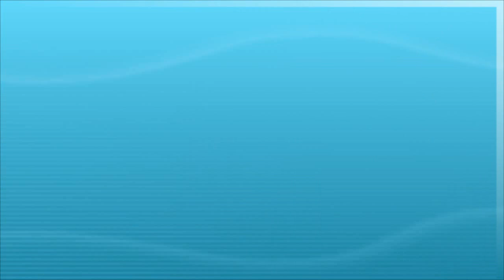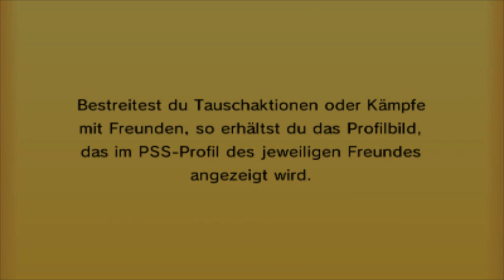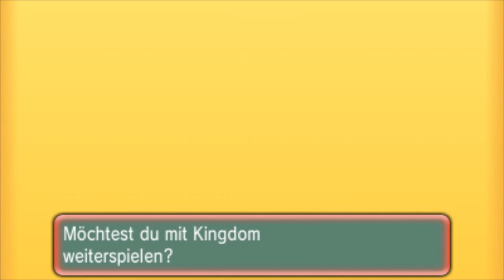Pokémon Lotto 1 #28 Pokémon ORAS Wifi-Battle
Lotto spielen mit Pokemon da können ja nur großartige Teams rauskommen.